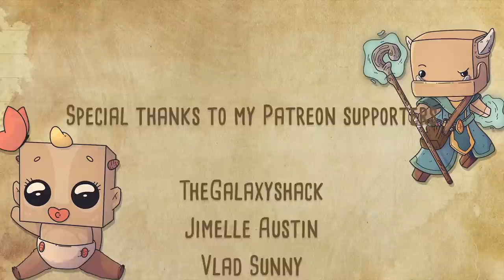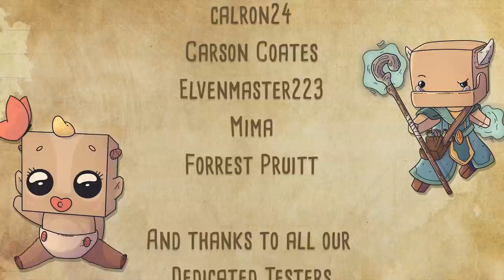Devlog Ep 19 - Question and Answer with the entire dev team!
Wishlist the game before the Farm 'n Forge update! -

Swords 'n Magic and Stuff Devlog Ep 19 - Question and Answer with the entire dev team!

This indie devlog is a bit different this time. I rounded up most of the dev team and we answered all your burning questions about the game, the team and of course, the Farm 'n Forge update!

The Farm 'n Forge update launches July 22nd! It brings an entire new zone to the game, farming, cooking, tailoring, woodworking and of course, blacksmithing. Along with a ton of new quests, mounts (horses and more), new monsters and enemies to fight, and of course a whole new cast of characters.

We added over 500 new items to the game in this update, which WAY more than doubled what it previously had. We may as well have made a brand new game!

Landon Walter

Thanks to Arrow for editing this awesome video!